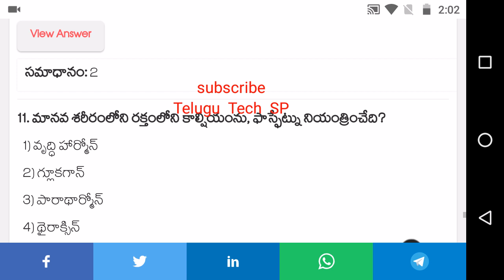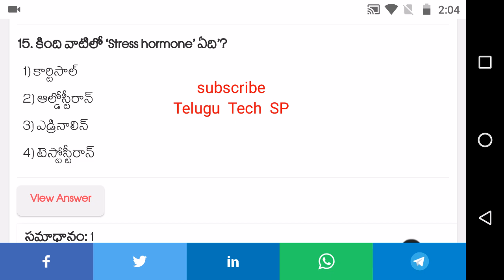Ward Sanitation Model Questions |Guess questions | Sanitation Secretary Previous Questions in telugu